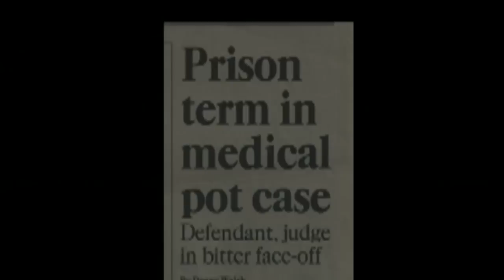Continuous War | Weed Country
Watch WEED COUNTRY Wednesdays at 10|9c on Discovery.

B.E. Smith is in a constant war over cannabis.